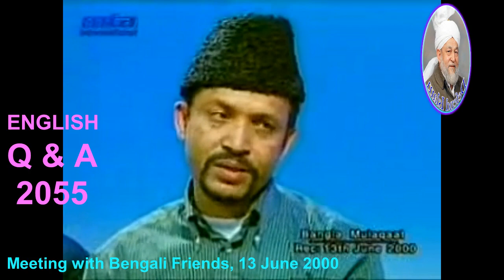Will the Mahdi come first or Messiah? 2055